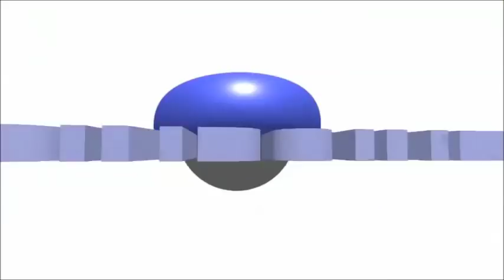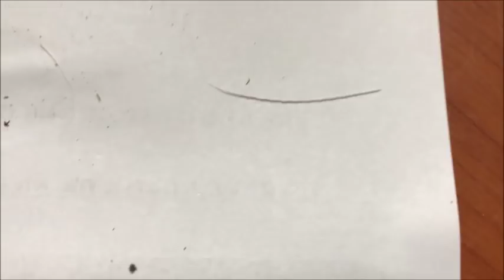네모가 가져온 멧돼지 가죽, 우리개 털의 진실 - 연구소 일상 초진 160일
우리나라 땅에 사는 모든 포유류의 털은 같은 3모 3질이고 속털은 검습니다. 오늘은 네모가 가져온 멧돼지 가죽을 보여 드립니다.

왜 우리개 털이 3모 3질이고 속털이 검어야 하는지에 대한 대답이 되길 기대 합니다.